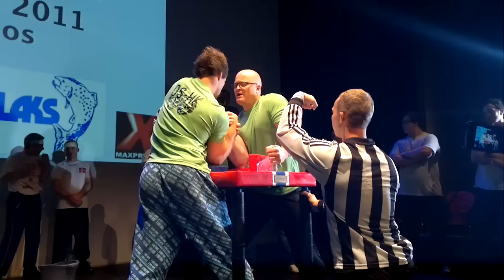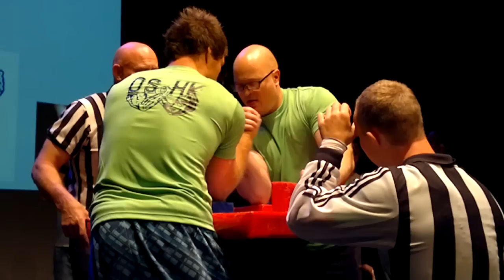Frode Haugland vs Øyvind Birkeland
Overall NM 2011